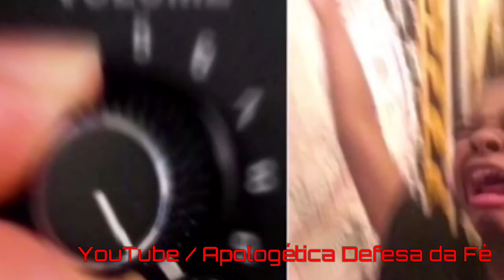VOCÊ SOBREVIVEU AO DIA 30 DE MARÇO DA PROFECIA TERRÍVEL?